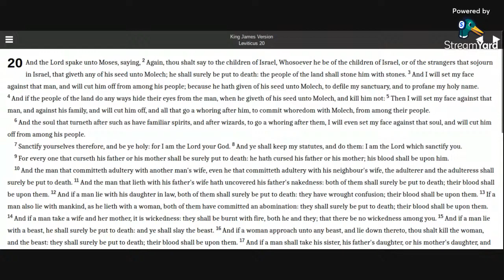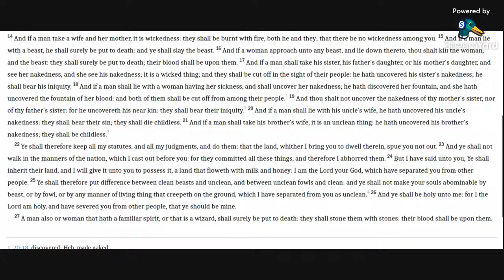Leviticus 20 KJV (audio with text)